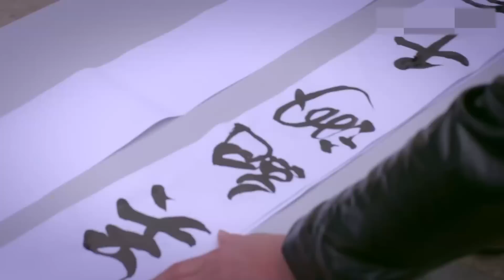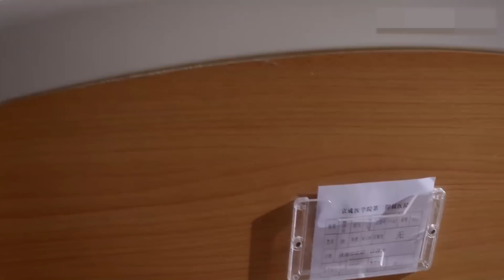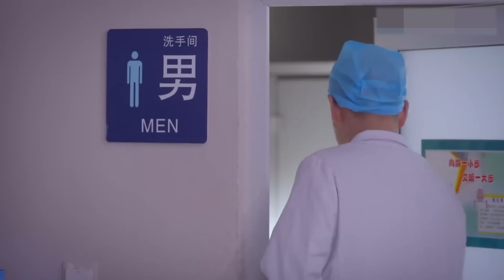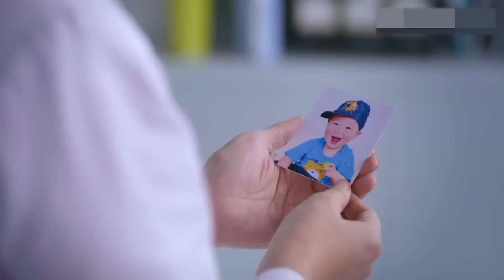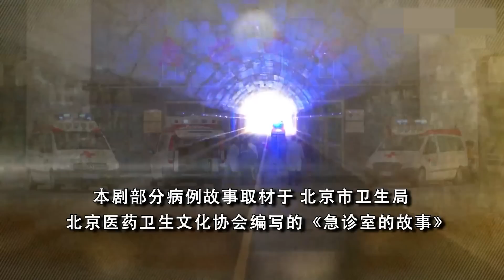此致敬礼,医生 第32集 | 真实记录急诊室小社会众生相,实力派演员出演（王茜,张磊,刘钧,刘德凯,王挺）当代伦理职场情感剧| 医师剧| 好看电视剧